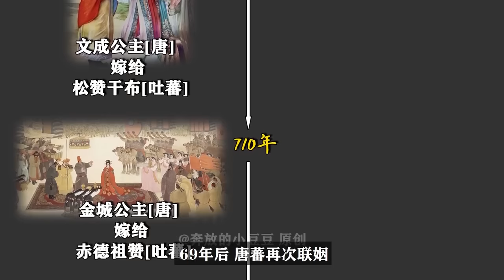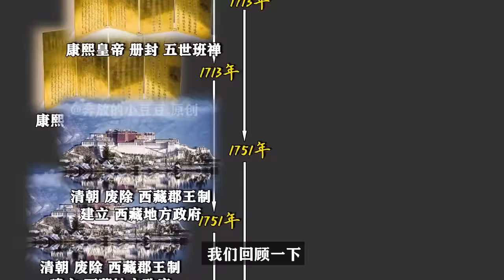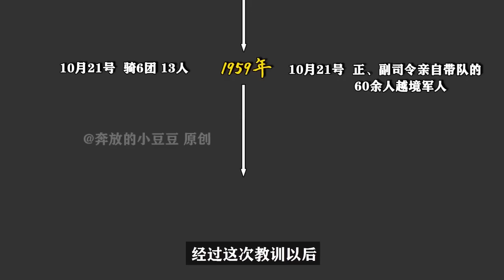百万原始史料支撑完整还原，对印自卫反击战全过程！